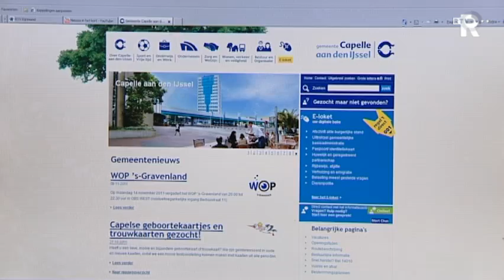Rijnmond nieuws in het kort (dinsdag 06.00u)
Kort nieuws uit de regio.